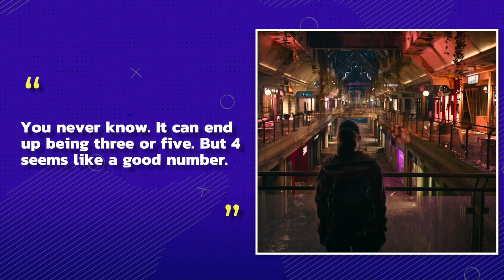The Last of Us Season 2: What We Know So Far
Ever since the Season 1 finale of HBO’s hit series, The Last of Us, fans have been not-so-patiently awaiting Season 2. With a season that requires nearly a year of filming and strikes occurring for both the WGA and SAG-AFTRA, though, it feels as if Season 2 keeps getting pushed further and further away. While there’s still no set release date for the series’ second season, there’s been plenty of speculation about what Season 2 will entail. Season 1 was based on the video game of the same name. Now, many fans are guessing that season 2 will be based on the second installment of the video game, The Last of Us Part II. Folks who’ve played the game know that this installment is much darker than the one that preceded it, and there are also plenty of controversial plotlines and characters who may or may not be forthcoming. The creators have remained tight-lipped about what’s in store for Season 2, but one thing is for certain: they don’t plan on this season being the last. While there’s still plenty to speculate about when it comes to the upcoming season, there are a few things we know about what to expect from The Last of Us Season 2. And, these details have got us even more excited than we already were.

Chapters:
0:00 INTRO
0:12 How Close Will Season 2 Be to the Game
1:52 Will There Be A Time Jump?
2:40 Who’s Who in Season 2
3:11 Will the Cast’s Pay Gap Change?
3:41 Will This be the Final Season?
4:07 TBD Release Date
4:46 OUTRO

Written by: Lauren Waters
Narrated by: K. Ryan
Edited by: Joe Mordo